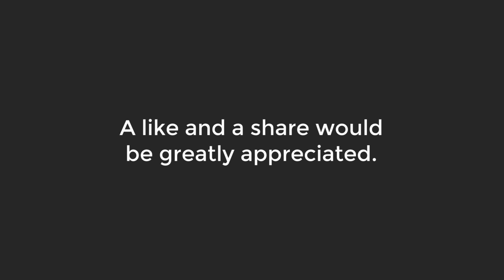Italian Mothers Play GTA V Golf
Watch as two stereotypical "Italian mothers" play Grand Theft Auto V (GTA V) golf. This is a special video with MCCapitalist. Let us know if you enjoy it! The audio between MCCapitalist and I is a bit off balance. Turn up the volume a bit or turn on the subtitles you can hear both of us fine.

Get BEASTLY Minecraft or VPS server hosting from BeastNode.